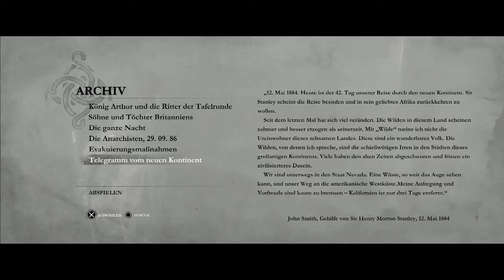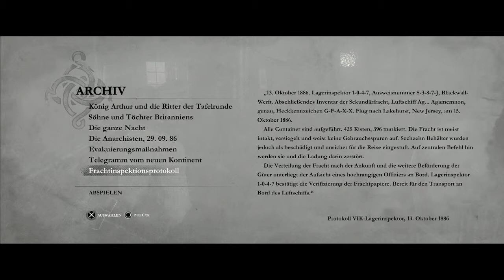The Order 1886 #15 - Das Schiff - Let's Play The Order 1886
The Order 1886 bei Amazon
Twitch Live Stream Kanal
TeamSpeak
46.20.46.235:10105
Du hast Facebook?
Du hast Twitter?
Ihr wollt mal bei einem LP, Podcast oder ähnlichem dabei sein? Schreib uns eine E-Mail.